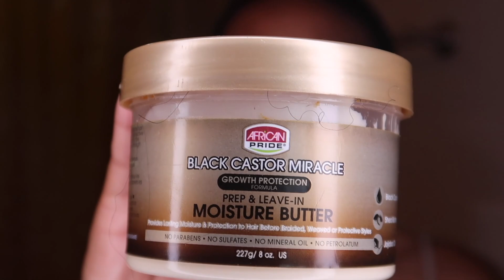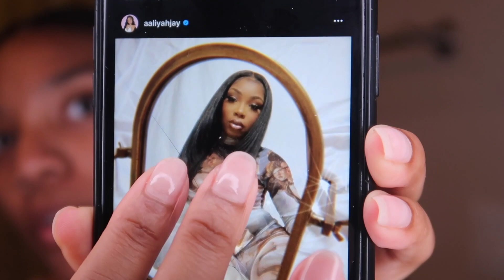Aaliyahjay 90s inspired wig : Amazon prime ft Domiso Hair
Hair Wearing: Domiso Hair 4x4 Lace Closure 180% Density Silky Straight Wig 20 Inch
New Arrival: Domiso Hair 180% 4x4 Lace Closure Deep Wave Wig

Hot Selling:Brazilian Straight Bob Wig
Most Popular:Brazilian Straight  Wig

C O N N E C T  W I T H  M E  O N

INSTAGRAM HAIR PAGE : @jae.braided